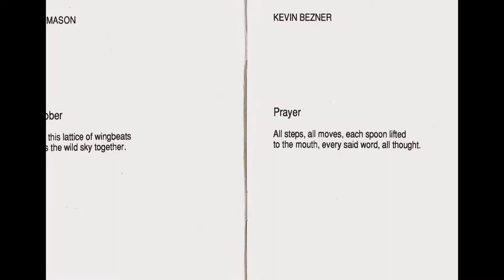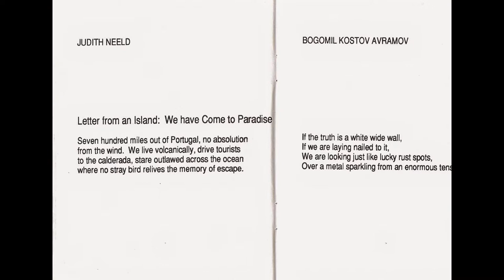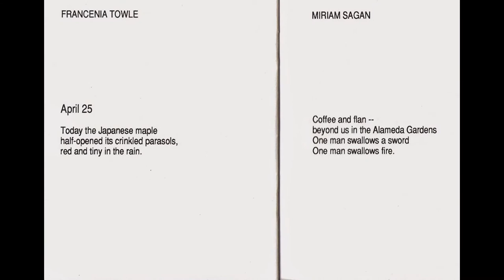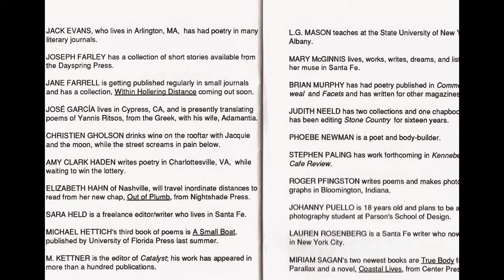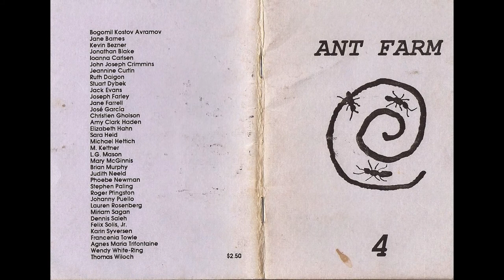VARNA-CITY - CULTURAL PRETENDER - 2019.!?!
***"ANT FARM" POETRY COLLECTION - 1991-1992. - BOGOMIL KOSTOV AVRAMOV-HEMY - INCLUDED"